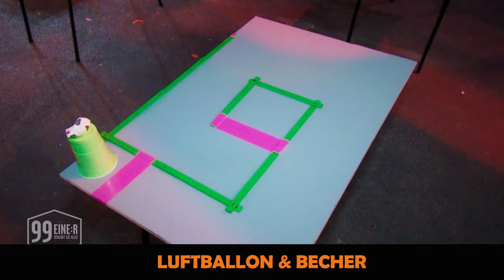99 - Einer schlägt sie alle - Orange Rebellion in Show 3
Berliner Rocksängerin Andrea (Orange Rebellion) als Kandidatin bei der Sat.1-Spielshow "99-Eine:r schlägt sie alle" (Ausstrahlung: 5 Montage, 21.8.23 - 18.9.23, im Nachhinein verfügbar auf joyn.de mit kostenlosem Account).

100 Kandidaten treten gegeneinander in Geschicklichkeits-, Denk- und Wissensspielen an. In jeder Runde fliegt der Letzte raus, der Gewinner erhält 99.000,-€.

Bildmaterial: Sat.1/Fabiola GmbH

Lasst ein Like und ein Abo hier und folgt Andrea auch auf diesen Kanälen!: